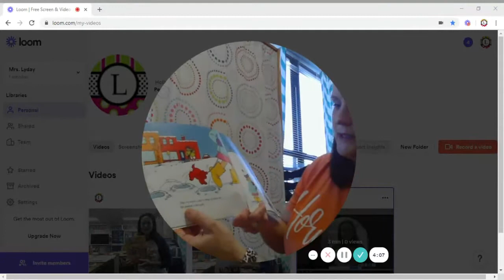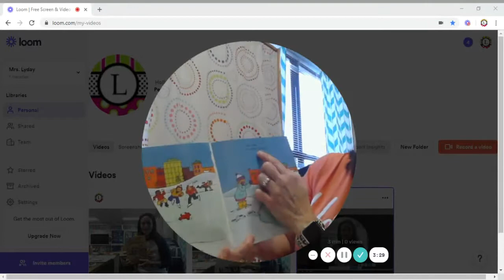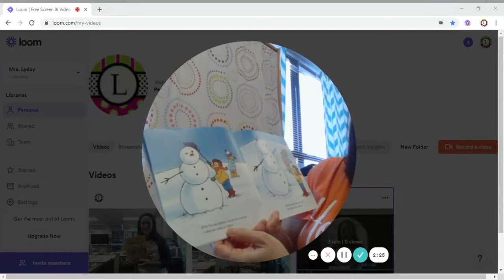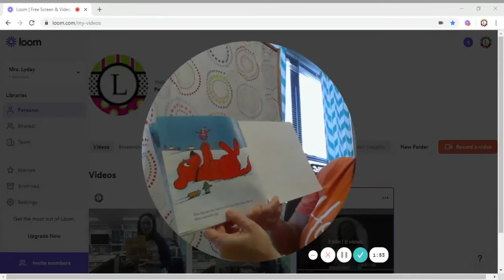Clifford's First Snow Day